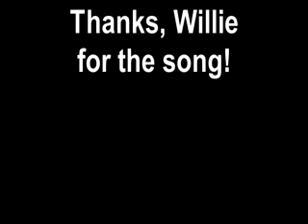My Little Cowboy - Kiilan Stephens - My Hero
First time on a horse at my son's house in Arkansas.